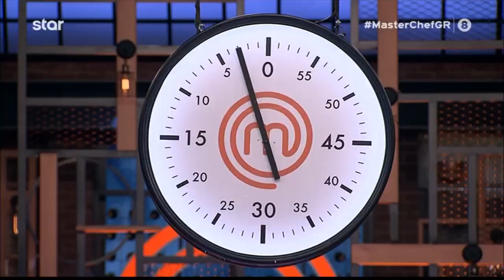MasterChef Greece 2021 (Επ. 53) - Η απογοήτευση του Γιαννάκη για το πιάτο του.